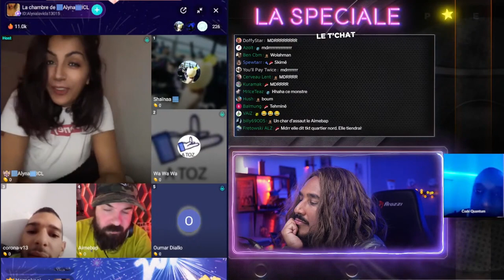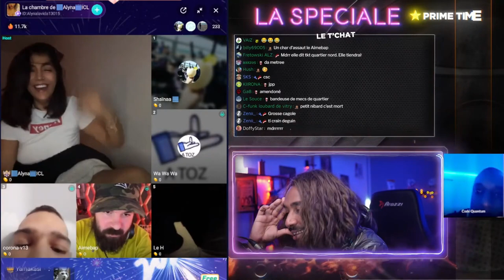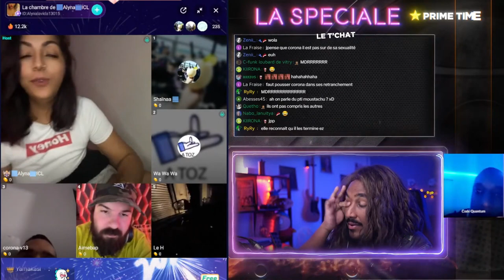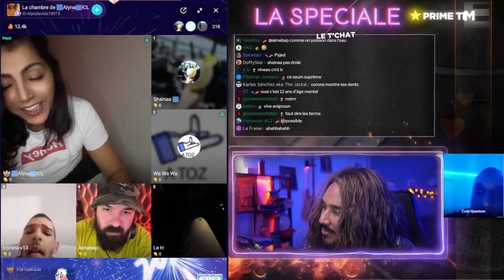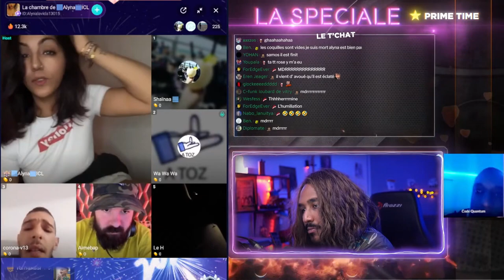DES MARSELLAIS SE FONT TERMINER APRÈS LA DEFAITE 😂